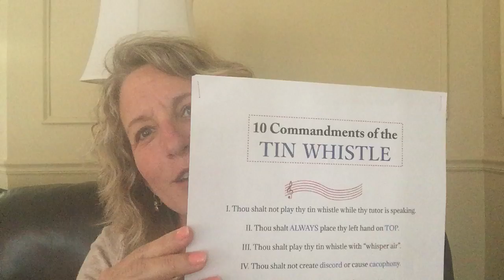Tips for Introducing the Tin Whistle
This video features helpful tips for teaching your children how to play the tin whistle.  Special attention is paid to the "grammar" of the tin whistle, found in the Classical Conversations Foundations guide, beginning at Week 7 in each cycle.